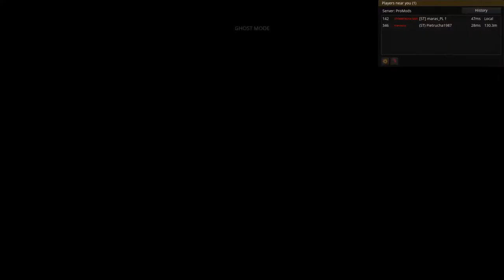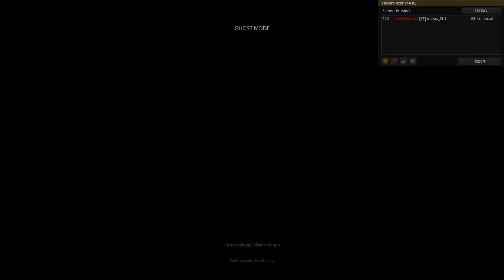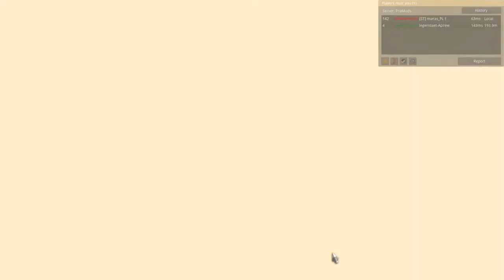marek grabowski – transmisja na żywo